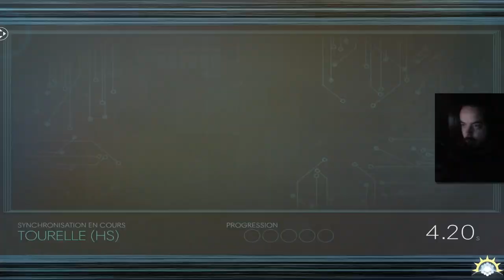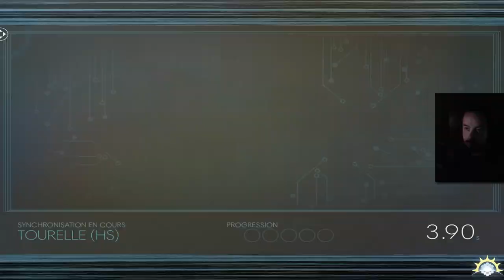[Let's Play] PREY - Ep. 16 : Bugthesda! [FR]